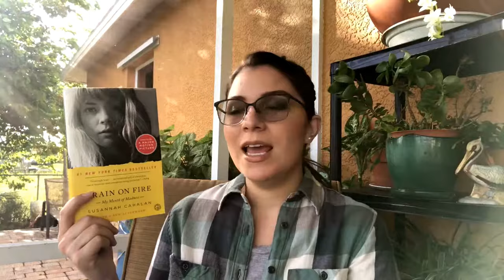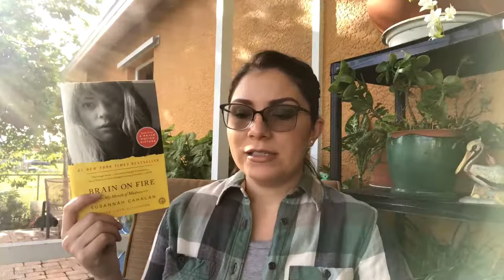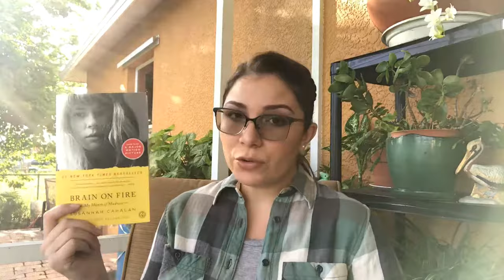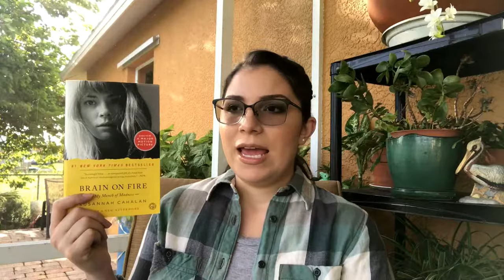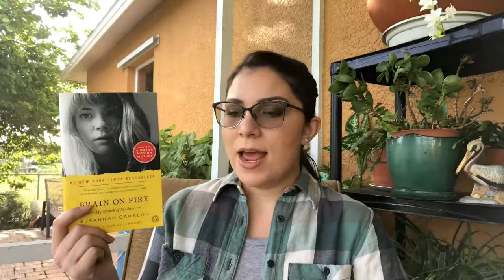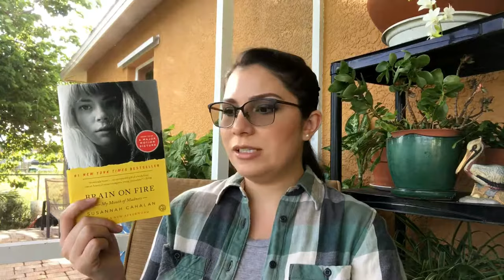Book Review/Discussion: Brain On Fire: My Month Of Madness by Susannah Cahalan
Hello Again!

Here you have my thoughts on this journal like book I hope you guys enjoy this review. Please let me know in the comments below if you've read this book before and what your thoughts are or if you would like to read this book at some point.

Happy Reading :)